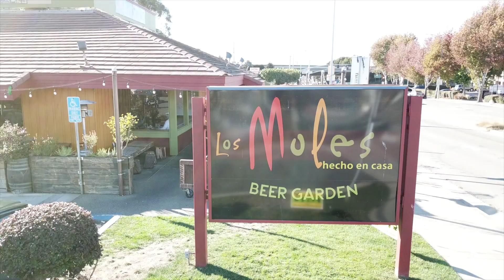Los Moles Beer Garden Video Commercial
Chef Lito Saldaña (Cocina Poblana) uses traditional techniques and family recipes at his Bay Area mini-chain known for all-you-can-eat Taco Tuesdays, weekend buffets with mole selections and classic Mexican eats (plus tequila, micheladas and beer) offered in bright, casual locales. P.S. the El Cerrito location has an outdoor beer garden serving California brews.

By: Creative Marketing Solutions & Eclipse Productions Photography & Filmmakers
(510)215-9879